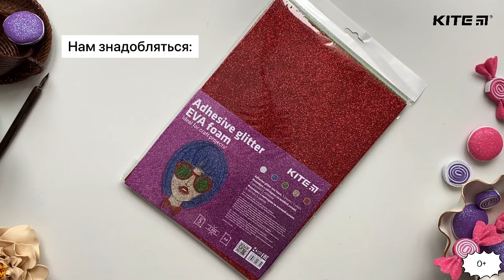Декоративні цукерки з фоамірану Kite 🍬🍬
Покроковий майстер-клас навчить власноруч створювати оригінальний декор з фоамірану.

 Маленькі дрібнички здатні дарувати велетенську радість. Інколи один єдиний штрих може стати тією деталлю, якої не вистачало для ідеальної картини.
Яскраві декоративні цукерки не просто прикрасять інтер’єр, а щодня підніматимуть настрій. Їх можна використовувати як окрасу оселі, розкішне доповнення до святкових листівок чи топіаріїв, ялинкові прикраси чи оригінальні іграшки.
Працювати з фоаміраном Kite дуже легко та приємно. Цей дивовижний матеріал роками зберігає свої декоративні якості.
Під час роботи обов’язково дотримуйтесь техніки безпеки або попросіть дорослих допомогти вам з термічною обробкою матеріалу.

НАМ ЗНАДОБИТЬСЯ:
★ Фоаміран Kite з глітером.
★ Ножиці.

ДОДАТКОВО:
★ Праска.
★ Силіконовий клей-пістолет.
Створюйте унікальні поробки разом з Kite та насолоджуйтесь відмінними результатами!

Шукаєте де купити оригінальну продукцію Kite?